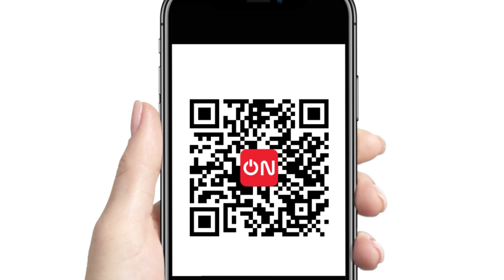INTER MIAMI KHÔNG CÓ MESSI - BÀI TOÁN KHÓ CHO HLV MARTINO CÂU CHUYỆN BÓNG ĐÁ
Inter Miami Không Có Messi - Bài Toán Khó Cho HLV Martino I Câu Chuyện Bóng Đá
VTVcab ON - Trực tiếp bóng đá I Trang thông tin chính thức, cập nhật nhanh chóng, chính xác tin tức bóng đá trong và ngoài nước.

Listen To The Original:

 • Jarico - Island (Magic Free Release)